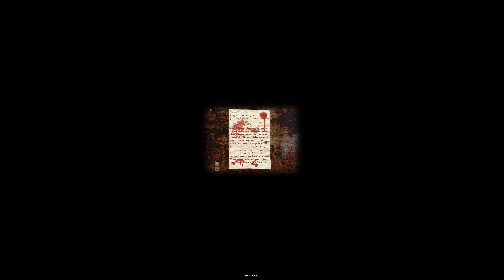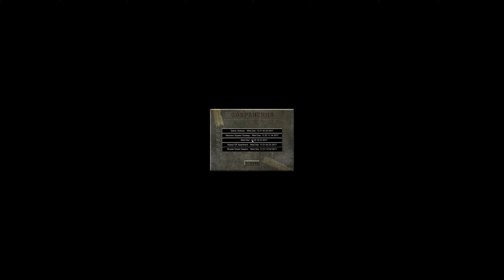Cry of Fear 17 прохождение walkthrough